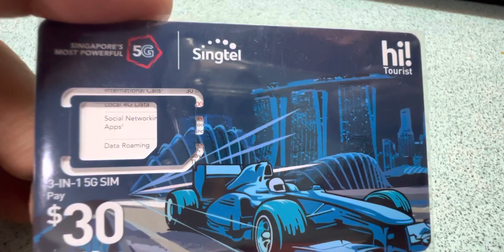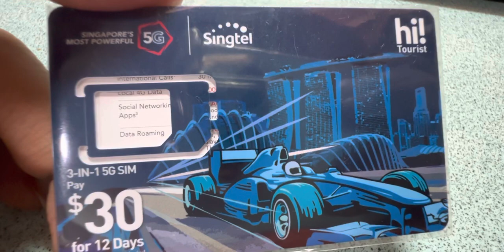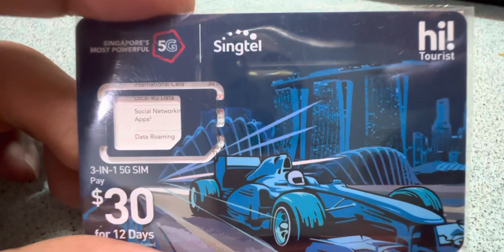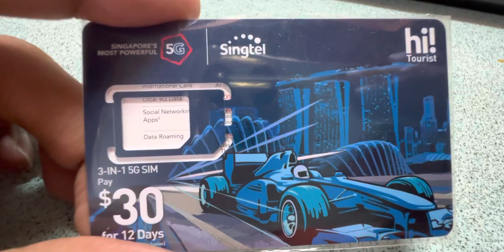Best SIM for tourist in singapore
Hi Guys… in this video I described which SIM card is good for tourist.

Singtel HI tourist card 5G

Data: 100GB that includes 40GB roaming daya which can be used in Malaysia and singapore

Calls: Enough local calls and SMS

International calls: they do give enough free international minutes for India and other asian countries

Here 4G speed is also very good